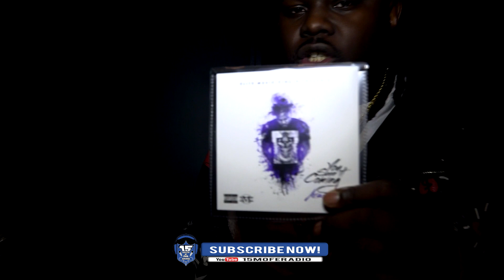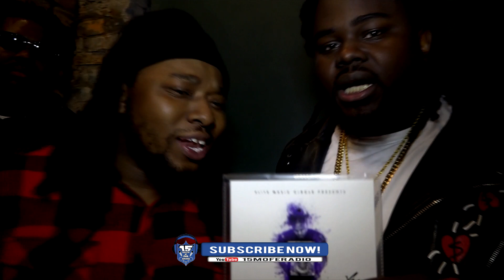ARSONAL RECAPS ILL WILL BATTLE, CALICOE COSIGNS WIN & HIM & SHOTGUN SUGE BATTLING T TOP & BRIZZ